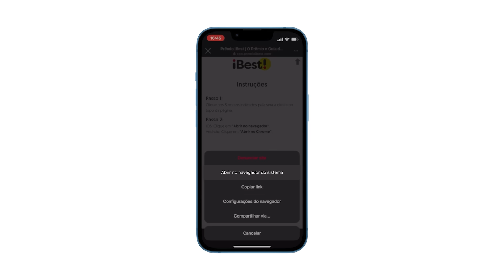O centro não é o professor, é a mensagem - Prof. Lúcia Helena Galvão